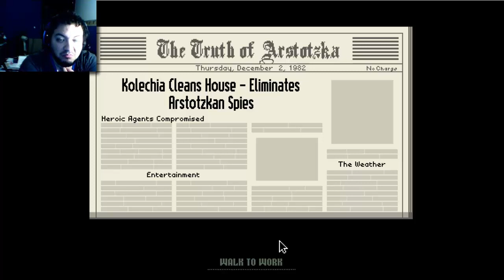Papers Please. Día 9 -Putos espías!-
El estado comunista de Arstotzka acaba de terminar una guerra de 6 años con el vecino Kolechia y está tratando de recuperar la legislación de la ciudad fronteriza, Grestin. Su trabajo como inspector de inmigración es controlar el flujo de personas que entran al país. Entre la multitud de inmigrantes y visitantes que buscan trabajo son contrabandistas, espías y terroristas. Debe hacer uso exclusivo de los documentos proporcionados por los viajeros, permitir la entrada mediante la inspección adecuada, la búsqueda de datos menores y los sistemas de huellas digitales ayudarán a decidir quién puede entrar a Arstotzka y quienes serán rechazados o detenidos.

Descarga la Add para Firefox y Chorme te avisa cada vez que subo un vídeo nuevo: